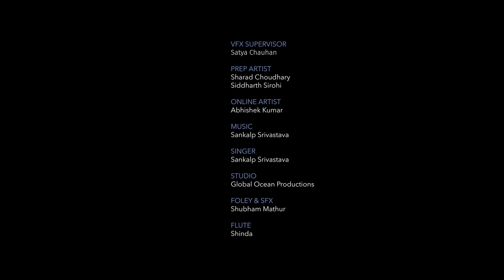ABANDONED | Award Winning Short Film | ASHISH JHA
Writer | Director | Editor | Producer